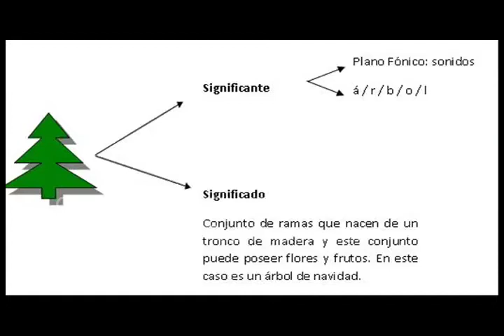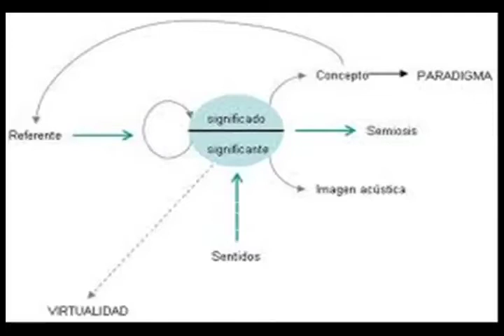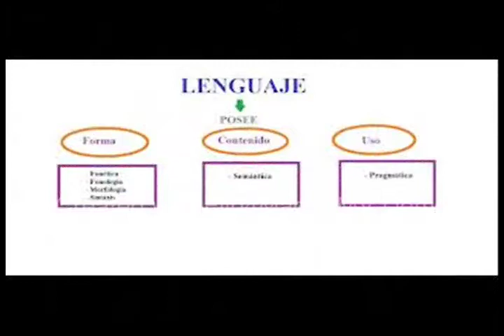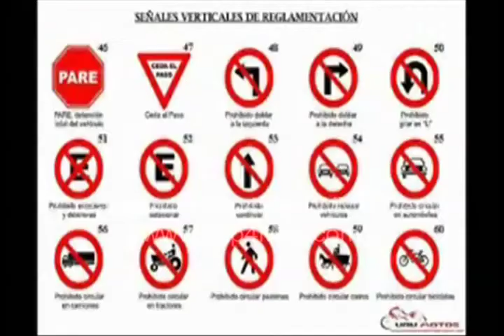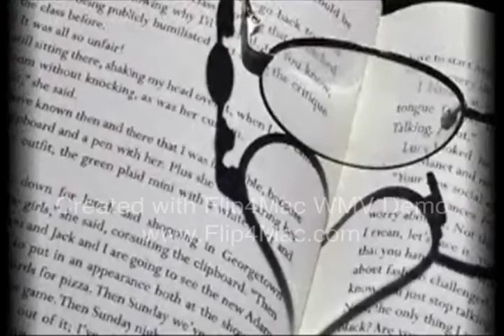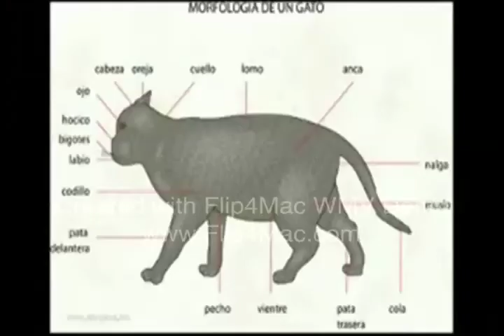Ferdinand de Sausure, Teoría de la Comunicación Unapec 2013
Trabajo, sobre los aportes de Ferdinad de Saussure a la Lingüística
Estudiantes
Andrea Ramos y Wendy Mejía, República Dominicana

JOSE MIGUEL GARCIA-Editor